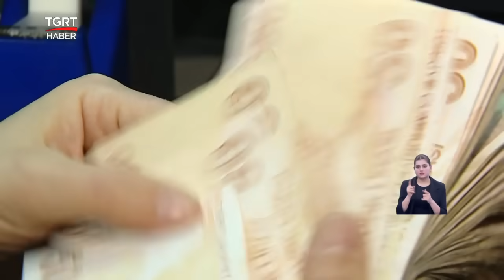Emekliyi Sevindiren Takvim: Emekli İkramiyesinde Tarihler Belli Oldu - TGRT Haber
Cumhuriyet'in 100. yaşına istinaden çalışmayan emeklilere verilecek 5 Bin Lira'nın ödeneceği tarih belli oldu. 11 Kasım'da ödemeler başlıyor.